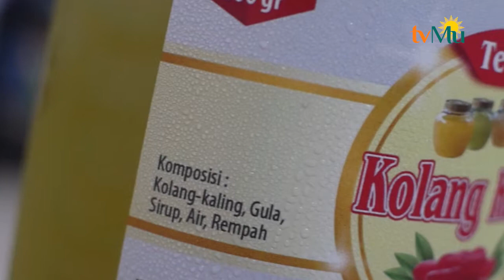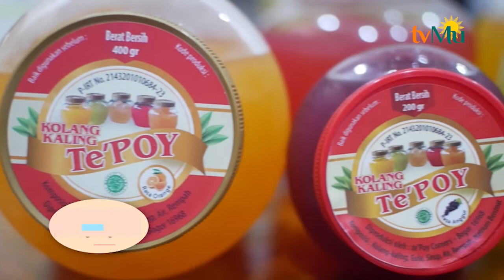MANTAP !!! Kolang Kaling Kopi Dan Nikmatnya Risol Part 1